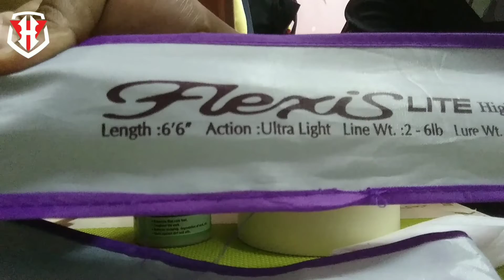Cara Mudah Guna Cork Seal untuk handle rod flexis lite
Assalamualaikum dan Salam Sejahtera guys! Kali ni aku cuba review rod seahawk  flexis lite yg agak ringkas dan cara menggunakan Cork Seal dgn mudah & senang...Cork seal ni boleh dpt kan di kedai² mancing...harga dlm Rm30...boleh guna untuk bnyk rod ye guys...Spec Rod seperti di bwh :-

Seahawk Flexis Lite
Poundage 2-6lb (BC)
Panjang Rod 6'6 kaki
Berat Gewang 2-8g
Berat Rod 100g